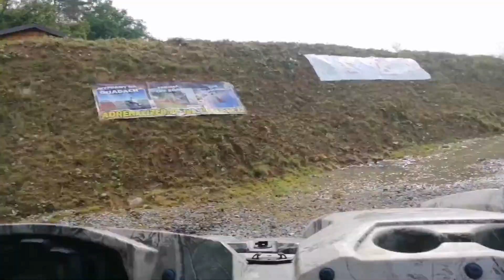Zawody strzeleckie Precision 500 wymiana tarcz. Yamaha offroad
zawody strzeleckie klub Strzeleckiego ks foka Puck